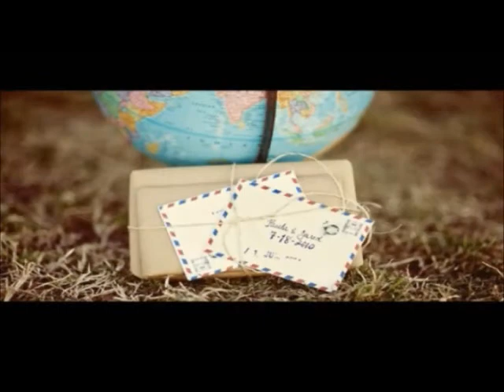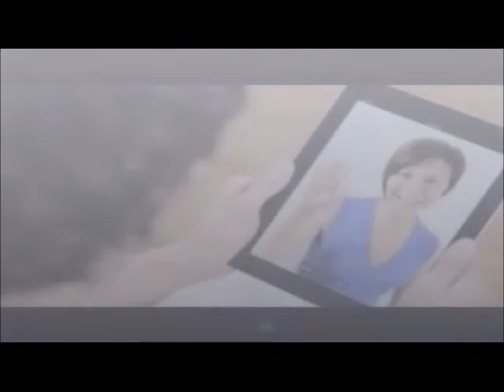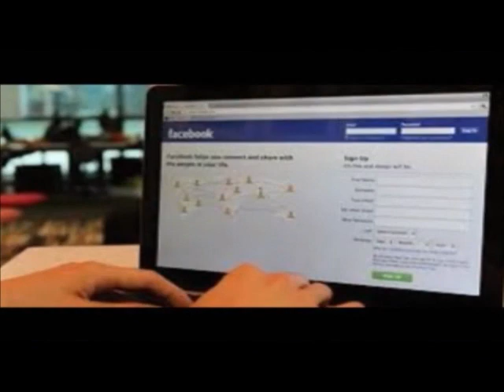Relaciones a distancia, Desde tu mirada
Escucha desde tu mirada de lunes a viernes a las 6 de la tarde por el 1040 de AM y escúchanos por internet a través del Radio Mujer, el sexto sentido de de la radio.